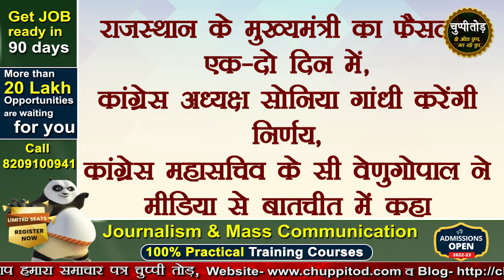माफ़ी से बचेगी गहलोत की कुर्सी या पूरी होगी पायलट की मुराद ..सोनिया गाँधी एक-दो दिन में लेंगी फैसला..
Barely a year to go for the state assembly elections, all eyes will now be on Gandhi’s decision — whether Gehlot would continue or if former Deputy Chief Minister Sachin Pilot, who has been the frontrunner for the CM’s post, will be given a chance.
Senior Congress leader KC Venugopal on Thursday said that the party’s interim president Sonia Gandhi will decide on whether Ashok Gehlot will continue as the Rajasthan Chief Minister “in a day or two”. Soon after Gehlot declared that he will not run for the Congress president, Venugopal met with Gandhi at her 10, Janpath residence in the national capital. The remarks came following his meeting with Gandhi.